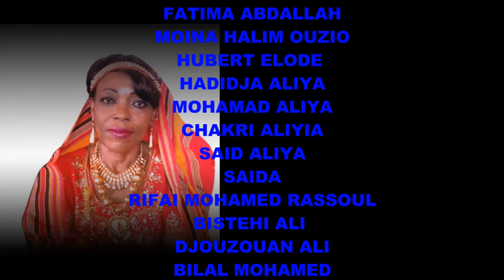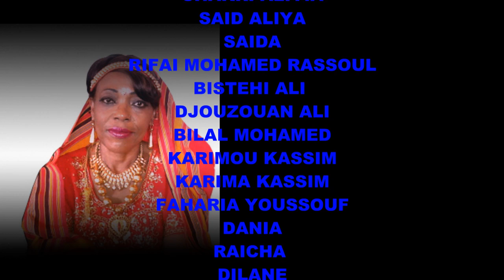comores dowola TARI LADZIYA nouveauté 2013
Fichier vidéo partagé de Moindze Ali.
mariage de
moina boeni & abdallah ali  Ntsoudjini